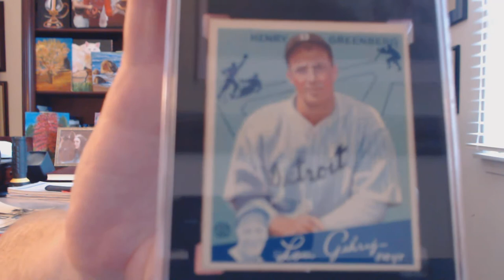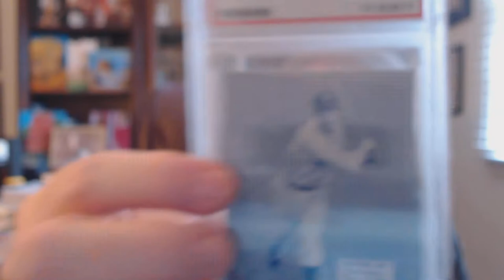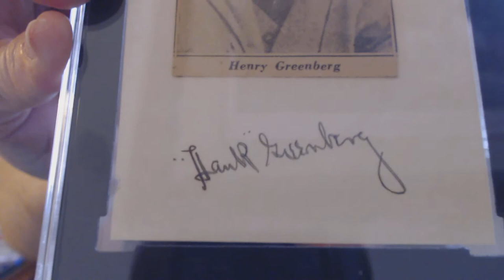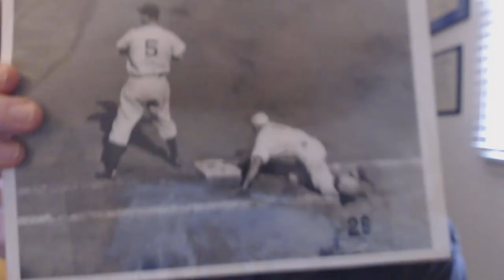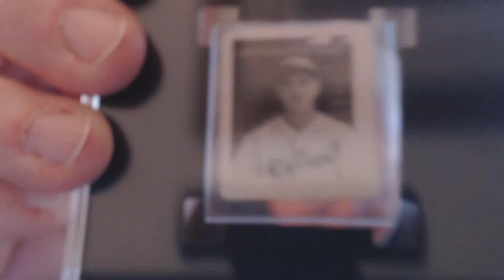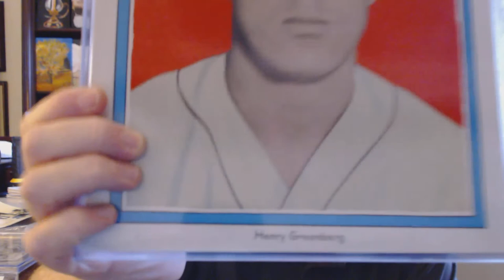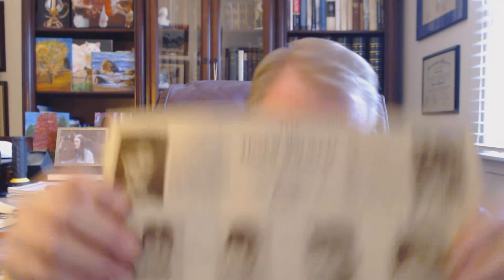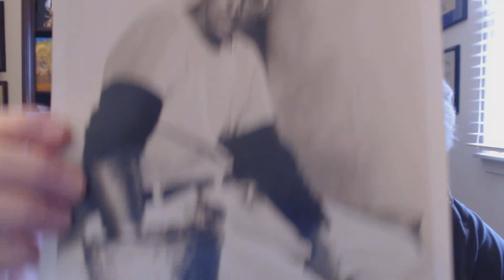Hank Greenberg Collection - Part 2 - Cards From 1934 - 1935 Rookie Cards / Photos / History / More..